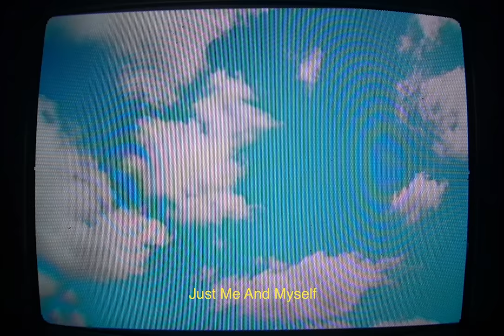Lauren Sanderson - 17 (LIVE) Music Video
shot & edited by 8mmtapes

love always,
ls